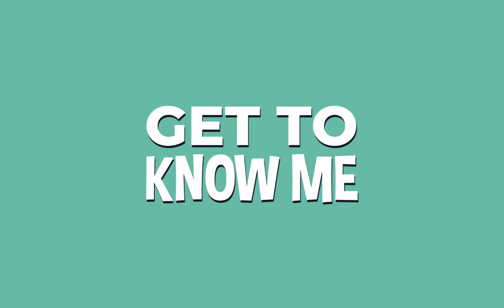Get To Know Me | Drew Humphry (Candidate for VP Education)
Find out more about Drew and his manifesto
Voting is open Tuesday 9th March, 14:15 - Friday 12th March, 14:15.